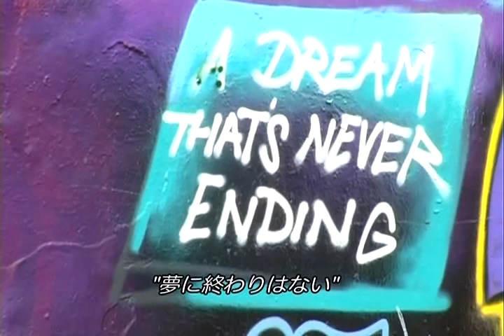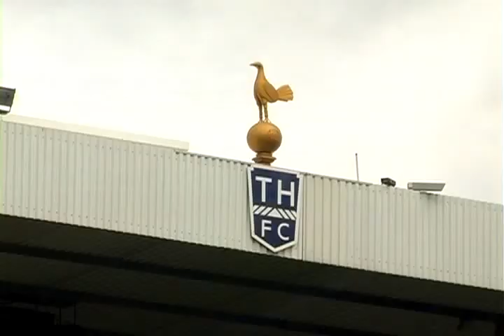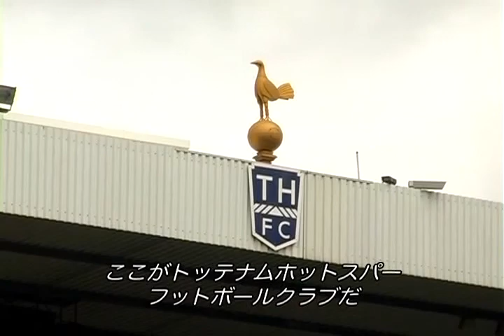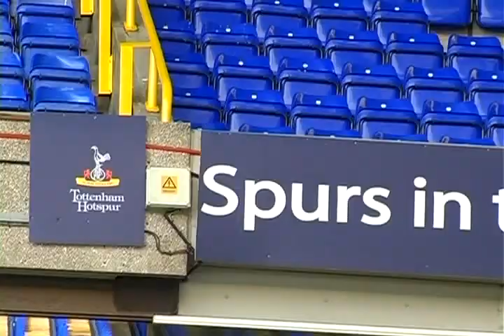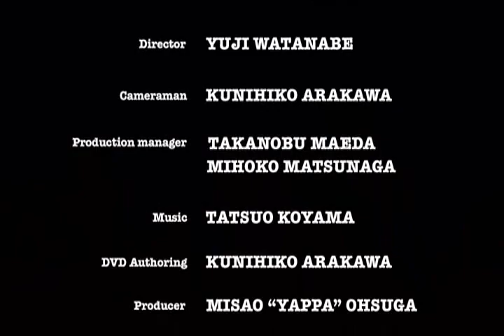Learn Freestyle Football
The film in which Billy Wingrove shows how to fill and make feints with the ball, and football freestyle tricks.
Country: USA
Directed by: Billy Wingrove
Genre: Sports
Duration: 1:07:16
Year: 2006
Starring: Billy Wingrove
Quality: DVDRip
Format: AVI
Video codec: XviD
Video: XviD, 1633 kb / s, 720x480